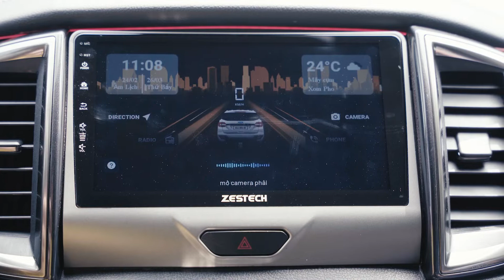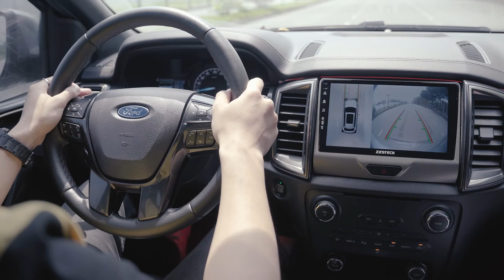NÂNG CAO TÍNH NĂNG AN TOÀN - MÀN HÌNH ZESTECH TÍCH HỢP CAMERA 360 THẾ HỆ MỚI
Với các dòng màn hình như Z800+, Z800 Pro+ tích hợp camera 360 hỗ trợ chủ xế quan sát toàn cảnh, loại bỏ hoàn toàn điểm mù ô tô nguy hiểm, đảm bảo tầm nhìn tốt nhất cho tài xế.
𝒁𝑬𝑺𝑻𝑬𝑪𝑯 - 𝑲𝒚̉ 𝑵𝒈𝒖𝒚𝒆̂𝒏 𝑶̂ 𝒕𝒐̂ 𝑻𝒉𝒐̂𝒏𝒈 𝑴𝒊𝒏𝒉